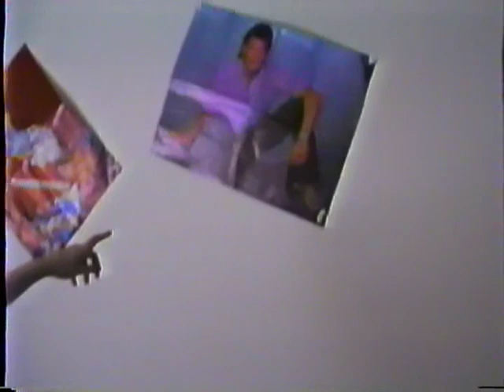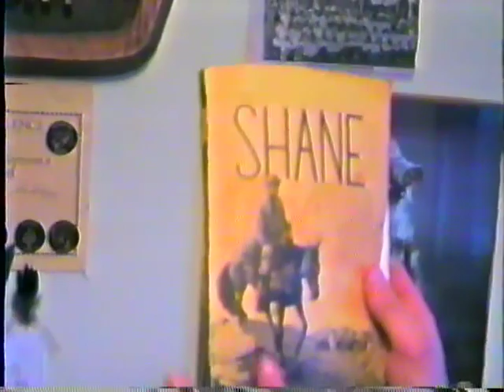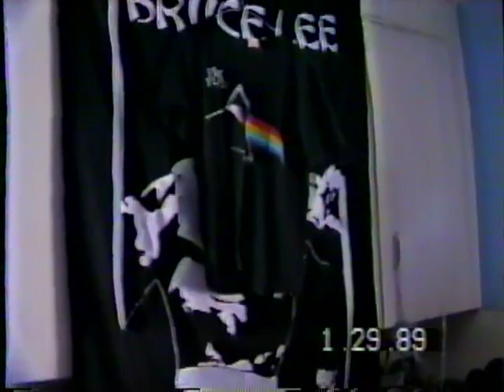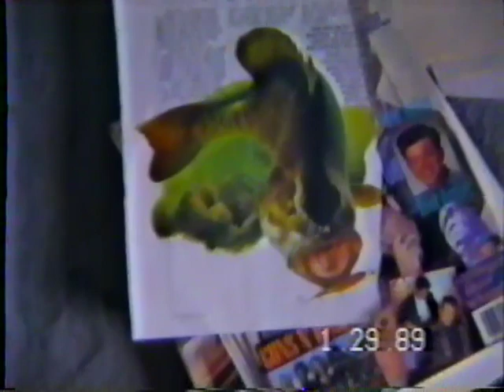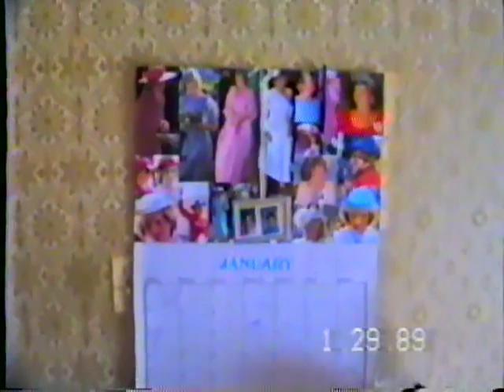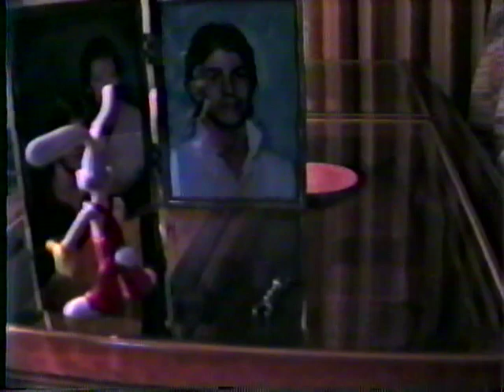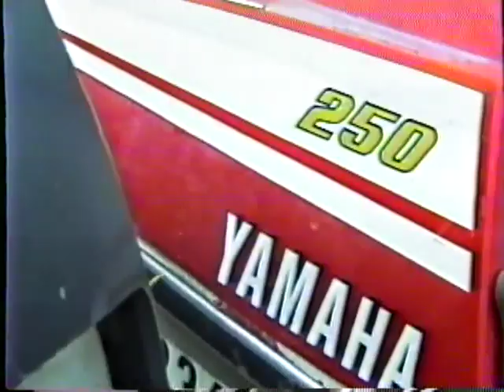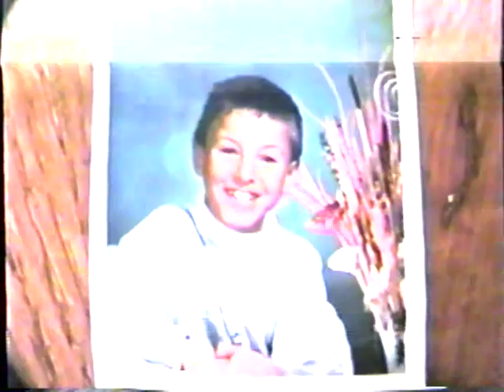THE HAGE'S HOME VIDEOS_ Pt1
Hello everyone...Welcome to the Hage's Home videos...I think it's the right time to post these wonderfull videos recorded by uncle Yop and more. Please note these videos are not in any specific order...so I can't tell you exactly where you are in the viz...i guess you'll hafta get some popcorn and look for yourself...wink wink...enjoy...

Oh Copyright for the music... I know You By Heart (Duet With Smokey Robinson)